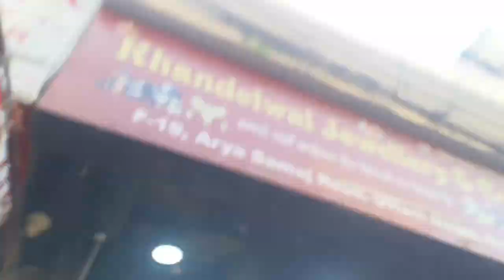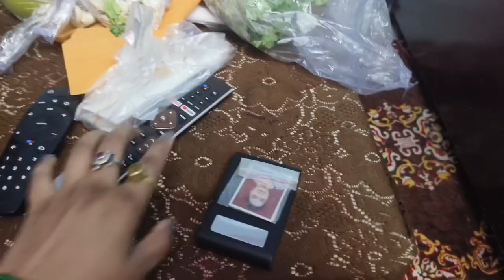Rakhiya aur purse bhi Lena tha bus ab nhi jaungi market 💁vlog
Hello everyone 🤗 kese ho aap sabhi 🙏